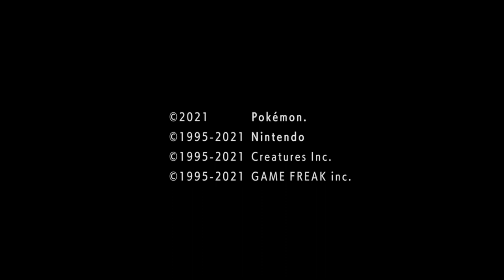Pokémon Strahlender Diamant #84 Ein letzter harter Kampf